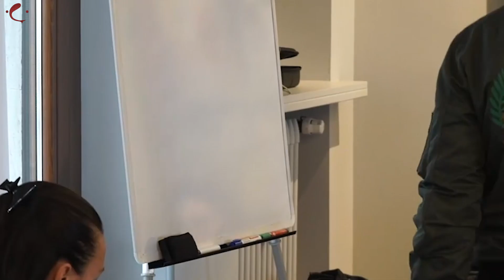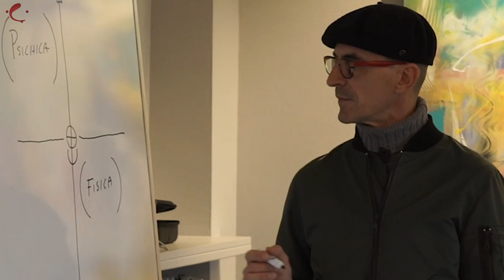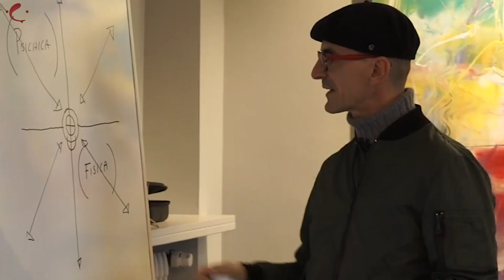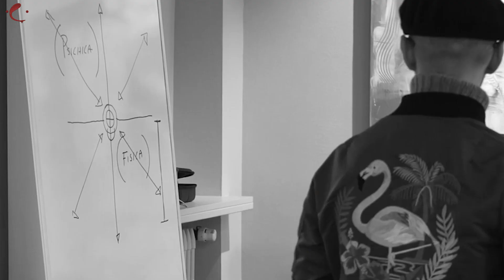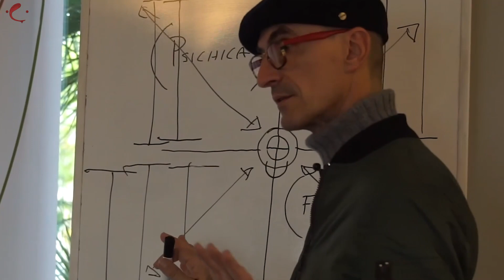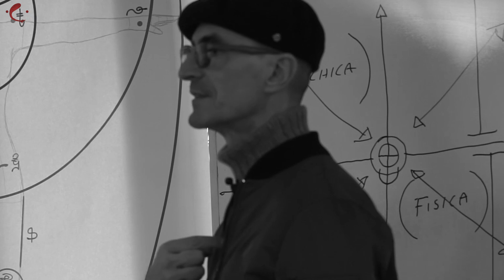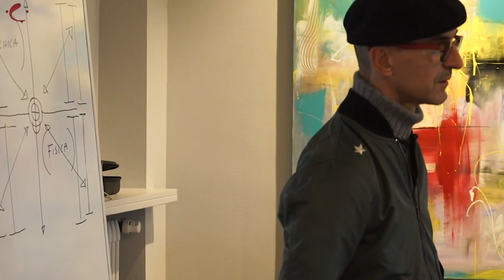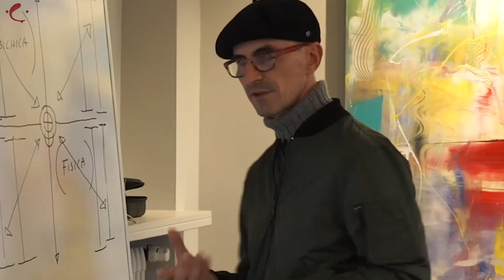EQUILIBRIO UMANO - stato Rigido, Friabile ed Elastico - (Estratto Classe 501 - 2018)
In questa lezione introduttiva Fabio Ghioni descrive i concetti cardine del sistema denominato Equilibrium, il Sistema Magnetico e Gravitazionale, e introduce la descrizione degli stati in cui oscilla quotidianamente l'Individuo nel suo viaggio all'interno del corpo fisico.
Attraverso questa lezione, anche chi si approccia per la prima volta a questi concetti potrà comprenderli e riconoscersi nelle espressioni degli stati qui illustrati.

Estratto della sessione di novembre 2018 della classe 501.

Psicogonia è il campo di conoscenza e di ricerca sull’origine della vita autocosciente, individuale e senziente di questo pianeta, e indaga la ragione della sua esistenza, partendo dall’osservazione e dallo studio dei modelli naturali e dell’ecosistema temporale che la ospita.